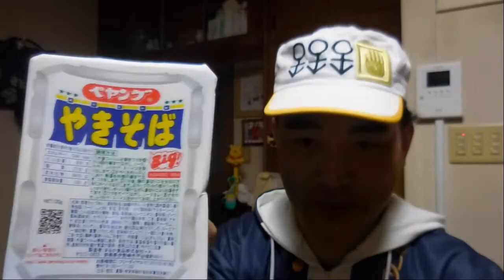【隠居オヤツ】ペテン師ヤング＝ペヤング焼きそば